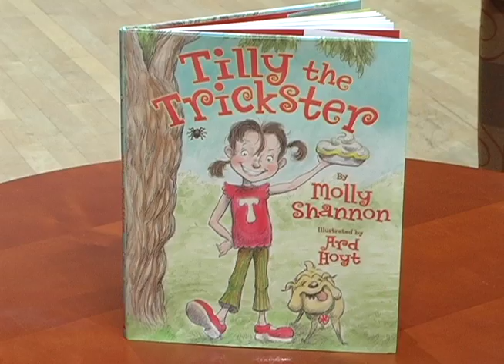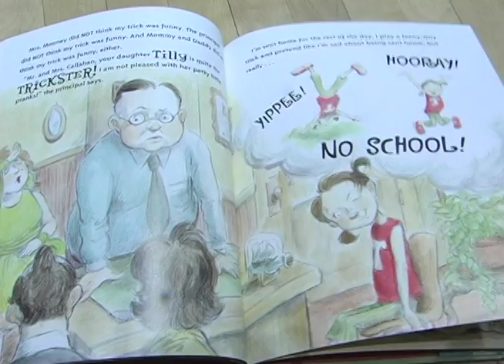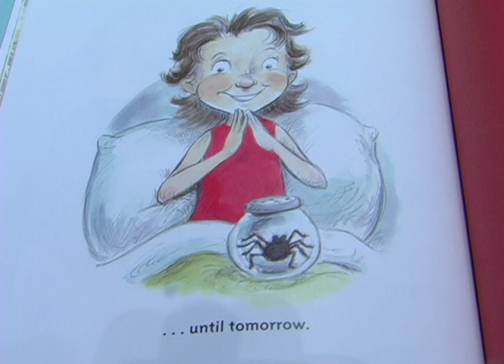Molly Shannon Visits North Central College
Molly Shannon comes to North Central College as part of her book tour.